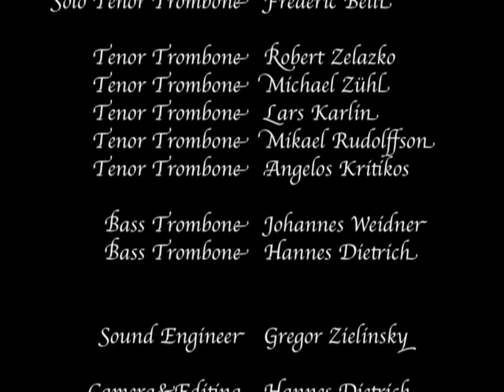Gordon Jacob - Trombone Octett - Trombone Class Hanover conducted by Jonas Bylund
Recorded in the Johannes Church, Voelksen Germany July 2009; conducted by Jonas Bylund, performed by Frederic Belli, Robert Zelazko, Michael Zühl, Lars Karlin, Mikael Rudolfsson, Angelos Kritikos, Johannes Weidner, Hannes Dietrich sound: Gregor Zielinsky video: Hannes Dietrich